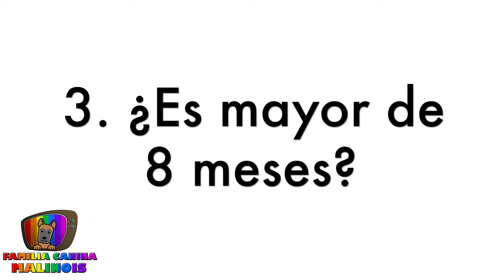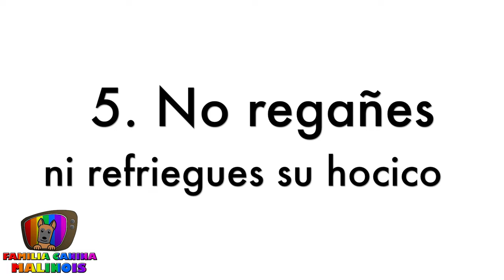ENSEÑAR a un PERRO A HACER SUS NECESIDADES en el lugar correcto | Adiestramiento Canino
Aprende CÓMO EDUCAR a un PERRO A IR AL BAÑO y HACER SUS NECESIDADES en el LUGAR DESEADO. Os vamos a dar una serie de consejos para que los pongáis en práctica y podáis disfrutar de un perro higiénico y educado.

▷🥩Comida para perros ICAN CORDERO Y ARROZ (formato 15kg y 3kg):
▷🆘Mi AYUDA PERSONALIZADA para ti con:
- SESIONES EN SEVILLA:

🔎 ¿QUIÉN SOY?